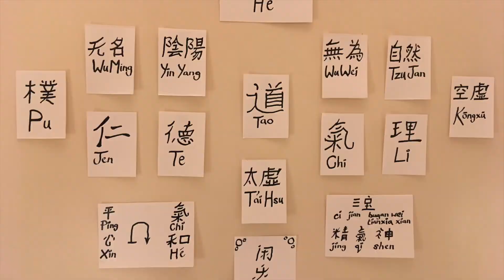The Essence of Taoism - Jen (Part One)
The first in a series of videos on the Essence of Taoism.